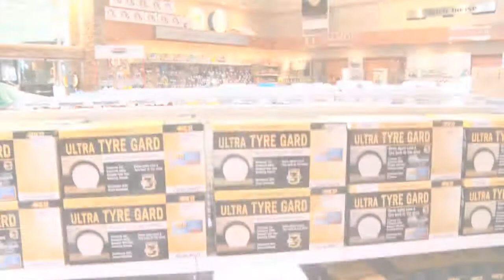The Hitch House Parts and Accessories Store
Extensively Stocked Parts and Accessories Store located on site only at The Hitch House